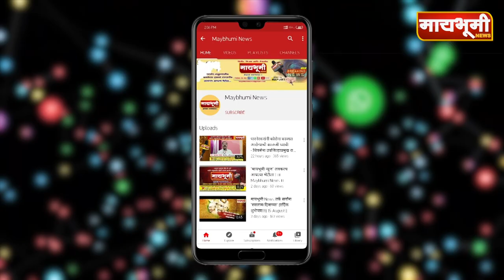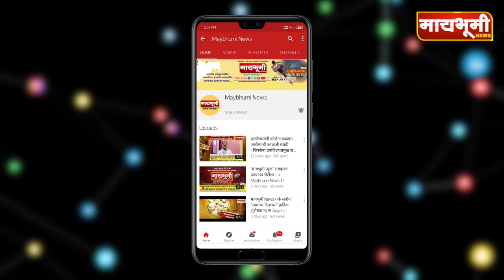कोपरगाव - तब्बल तीस वर्षांपासून सोनार वस्ती अंधारात, ग्रामपंचायतचे मात्र दुर्लक्ष